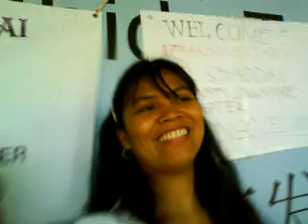17th anniversary- EL SHADDAI singapore chapter